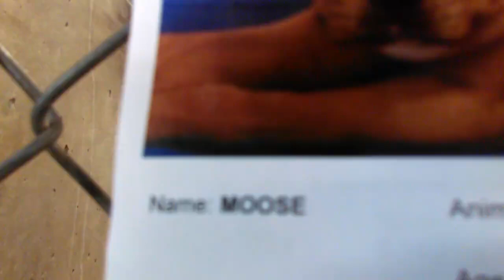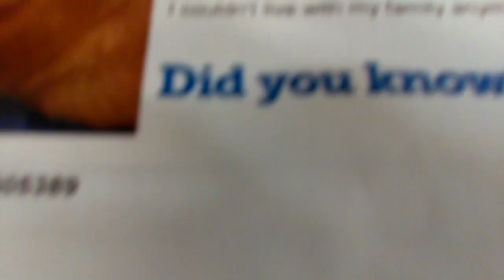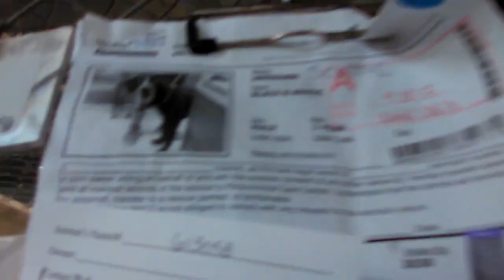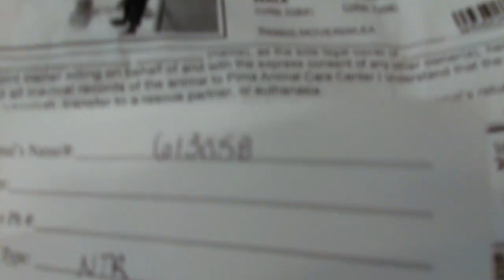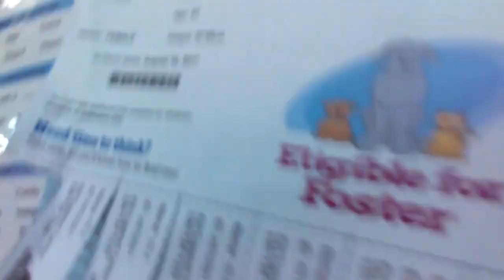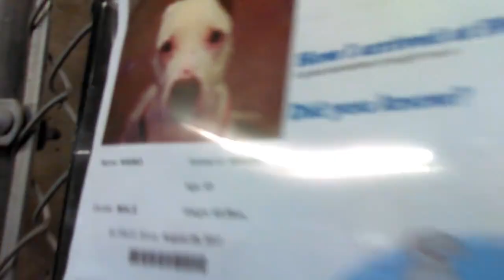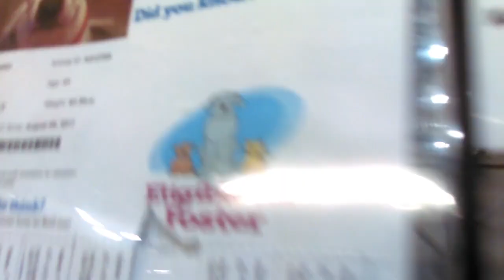Old film❤️About 14 Adoptable Pima Animal Care Center Doggies ❤️9 22 2017 Moose Scottie Isla and arou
Old film❤️About 14 Adoptable Pima Animal Care Center Doggies ❤️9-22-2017 Moose Scottie Isla and around 11 other 'Kids' at PACC 4000 N. Silverbell Tucson AZ_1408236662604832

-Scottie 1yr Old Male A613058 Labrador Getting a Nice Rub He wasn't too
crazy about any treats I was giving Him (Biscuits & MAX canned Dog Food).
Scottie did like the Hot Dog i gave Him though.
-Moose 3yr Old Male A605389 Extremely Nervous about me and liked to cower
in back of Kennel when i came around. Gave Him some MAX canned Dog Food
and He ate that MAX Canned Doggie Food when i wasn't around.
-Isla 3yr Old Female A610091 She looked like She would be a Lovely Family
Doggie. Isla was quit obediant & would sit for goodies even without
asking.
-Kaino 4yr Old Male A512769 Looked like He would be another wonderful
Doggie.
-Reese 3yr Old Male A602042 Sat for the Biscuits. He was kind od grabby
with the Biscuits & Really Enjoyed some of the MAX Canned Doggie Food.
His tail was wagging as He enjoyed the MAX Canned Doggie Food.
-Little John 5yr Old Male A610537 gave Him some MAX Canned Doggie Food
and He enjoyed that quite a bit.
-Shiloh 1yr 2months Old Male A611510 Super Hungry Did like some hot dog &
MAX Canned Doggie Food but did not care for the Biscuits i gave Him.
Shiloh had Lovely Tail Wagging.
-Tizzy 3yr Old Female A611558 Did not appear Hungry but She enjoyed
Biscuits. She liked the Hot Dog. Fabulous Tail Wagging. Pretty Girl
looked like a sweet Family Doggie. Was Very Good when one of the Dog
Walkers took Her for one of the two walks She gets a day. She was sitting
for me when i returned to give Her a Treat.
-Kubo 3y A601481AdoptedAround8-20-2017 I believe. He's a really cool black doggie that looks like he has some black lab. Kubo didn't have Doggie Bowl, so he was probably Hungry. Really Loved the
MAX Canned Doggie Foodas & thought it was kind of okay eating the plain
Biscuits. Doesn't like take food from my hand.
-Drake 2yr Old Male A610812Adopted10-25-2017 Beautiful tan & black brindle. Cool black markings all over body. Hungry Boy had "Shoelaces" hanging out from
side of his mouth. Was Sitting for Me and gave me Great Eye Contact. Had a
bit of MAX Canned Doggie Food stuck on His nose.
-Harley 2yr Old Female A578021 Doesn't seem to take food from my hand.
She does seem to like the High Protein Hot Dogs. Did not really care for
the MAX Canned Doggie Food.
-Mr. Biggs 1yr 8months Old Male A609666Adopted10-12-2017 Mostly black body except for kinda victorian white ruffle collar dress going vertically down underneath chin, some of neck & getting wider down upper chest. Enjoyed rge MAX Canned Doggie
Food. Mr. Biggs didn't have any left over Doggie Food so He was probably
Pretty Hungry. He was sitting patiently waiting for the Treats. Mr. Biggs
had Lovely Eyes and He enjoyed the High Protein Hot Dogs.
-Sweet Pea 2yr Old Female A613652Adopted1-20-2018 Awesome Loving Tail Wagging was sitting
Patiently for the Treats. White around lower part of muzzle near snout. Has white vertical stripe going up between eyes. Has wide vertical band going up chest & under neck. All the rest of Sweet Peas body is dark. She sat for me lovingly for a long time. White on back of neck looks like an idea balloon-box coming up from a persons head in a cartoon when they are thinking. She's very graceful and gentle. Gave Her some Biscuits. She looked like She
just had some puppies not too long ago. American Staffordshire Terrier